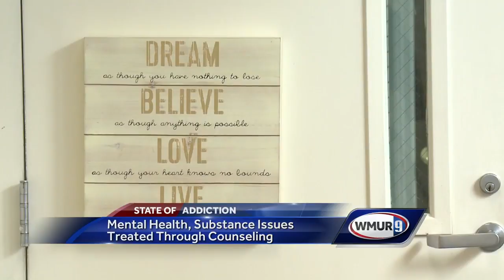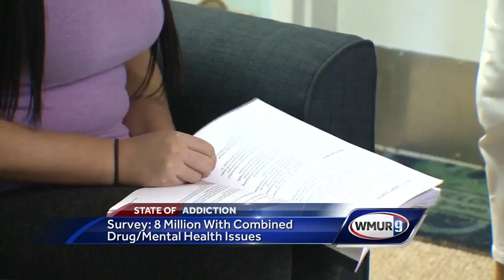Recovery programs address mental health issues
Millions of Americans who are fighting addiction are also battling mental illness, and some programs in New Hampshire are focused on helping people overcome both.